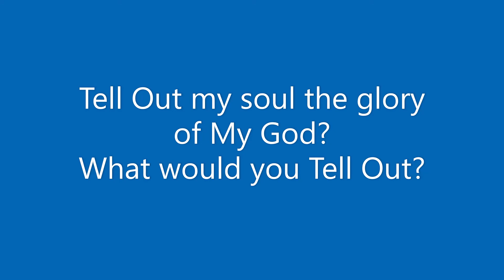Advent Wanderings Day 9- Mary and Elizabeth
HAve you ever wondered about the relationship between Mary and the elderly geriatric Mum , Elizabeth? ,,,,,,,,Tune in and Listen with Mothers!